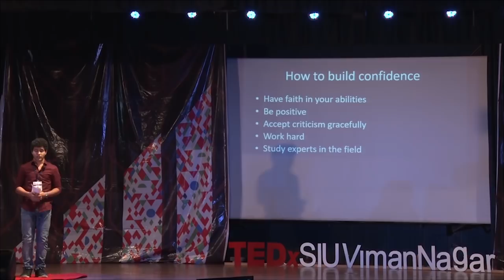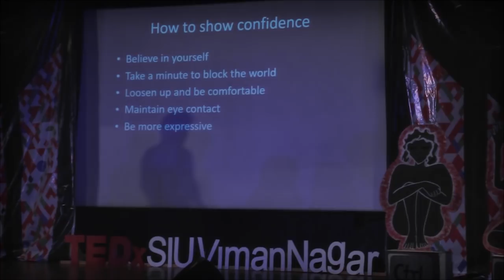‘The secret of success’ | Arish Bhiwandiwala | TEDxSIUVimanNagar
Ever wondered why the last bencher of your class manages to get more marks than you just because of his confidence? Well then Arish is here to give you the answers.